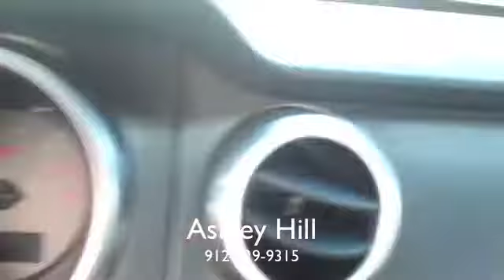2008 Ford Mustang GT 500 Shelby